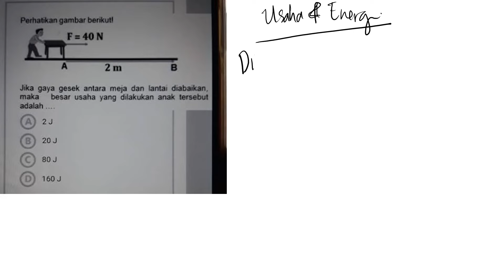Tuas : pesawat sederhana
jika gaya gesek antara meja dan lantai diabaikan maka besar usaha yang dilakukan anak tersebut adalah...